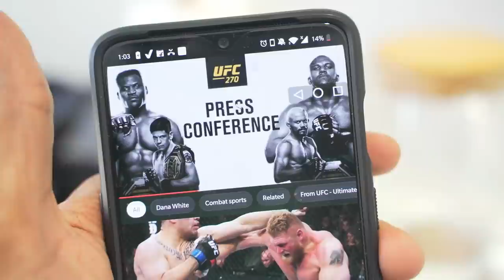Can you guess my baby gender?/Quick vegetable rice/wardrobe organization/Full day vlog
Products shown in video
Pink and blue kurti
Yellow anarkali
Faces lipstick
Faces blush
Track pant
Formal pant